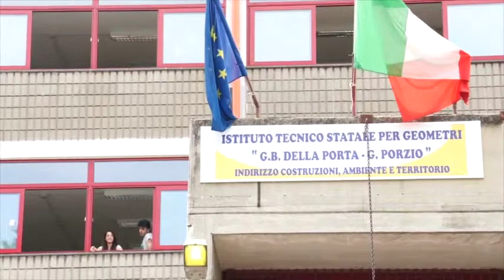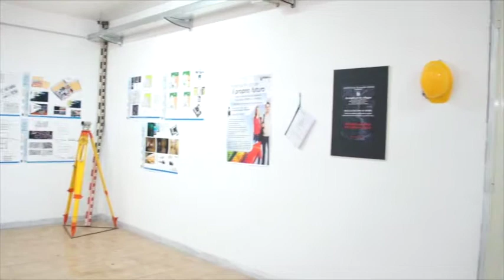SCUOLA; DE MAGISTRIS INAUGURA NUOVA SEDE ISTITUTO DELLA PORTA – PORZIO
Dopo 30 anni l’ITG  Della Porta - Porzio lascia i locali di via Caravaggio per trasferirsi nella nuovissima sede di via S.Domenico.
L’edificio consta di n. 17 aule, 4 laboratori, 4 uffici, 1 palestra coperta.